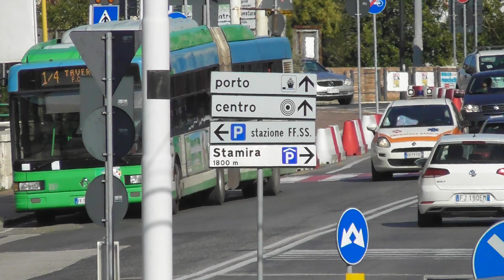Fiat Punto First Aid One Italia in Emergenza / Blood Transport Car in Emergency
Una Fiat Punto della First Aid One Italia transita in emergenza con sirena e lampeggiante acceso per un trasporto urgente di sangue.
Ancona, Marche, Italia, Ottobre 2020.
(ENGLISH)
An Fiat Punto of the "First Aid One Italia" transit in emergency with siren and flashing light actived for an urgent transport of blood.
Ancona, Marche, Italy, October 2020.